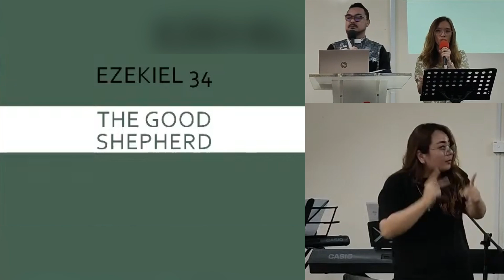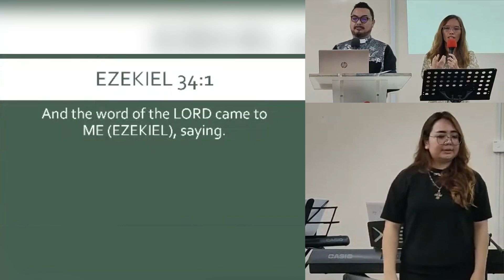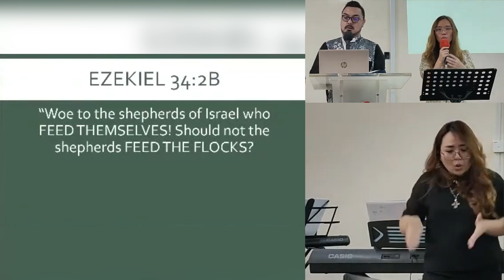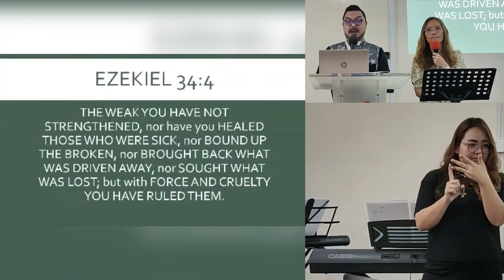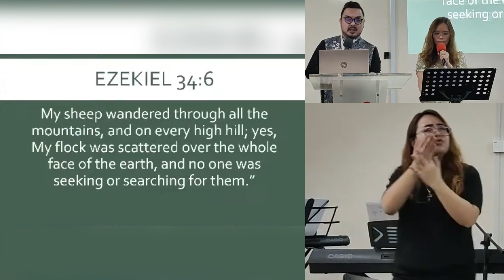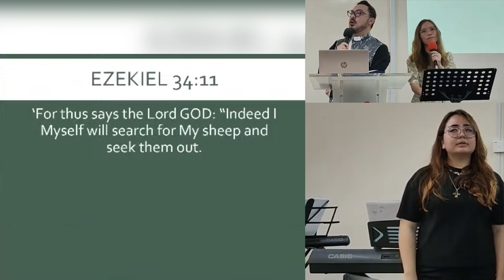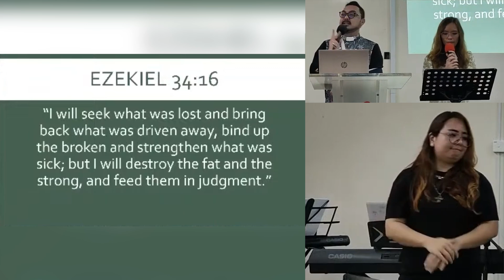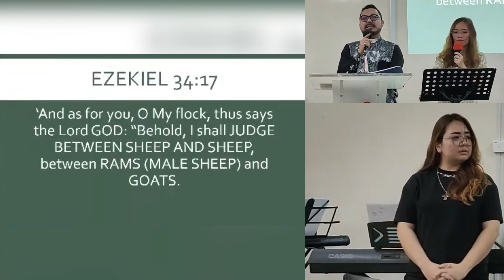18-8-2024 | Ezekiel 34 : The Good Shepherd - Rev. Edmund Smith's Sunday Sermon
🌟 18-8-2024 | Ezekiel 34 : The Good Shepherdh - Rev. Edmund Smith's Sunday Sermon